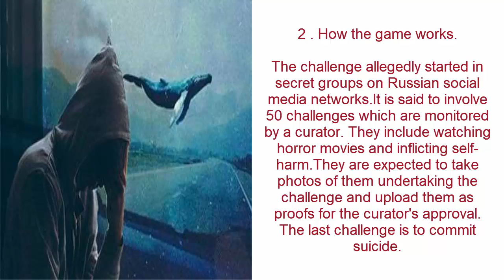What is the Blue Whale Challenge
1. Blue Whale Challenge.

Blue Whale is not a downloadable game, application or software.It's a social media phenomenon which enters social media networks from secretive groups.Examples of social media phenomenon include the ALS Ice Bucket Challenge and the Harlem Shake.

2. How the game works.

The challenge allegedly started in secret groups on Russian social media networks.It is said to involve 50 challenges which are monitored by a curator. They include watching horror movies and inflicting self-harm.They are expected to take photos of them undertaking the challenge and upload them as proofs for the curator's approval. The last challenge is to commit suicide.

3. Action taken so far.

The government has directed top internet platforms - Google, Facebook, WhatsApp, Instagram, Microsoft and Yahoo - to immediately take down any links leading to the 'deadly game'